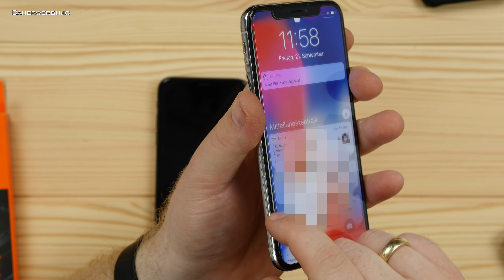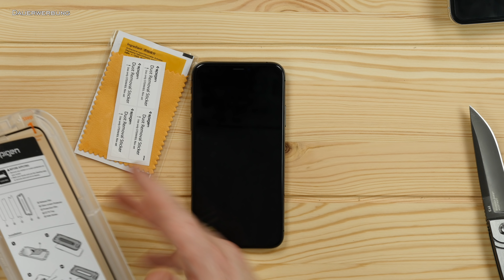iPhone Xs Panzerglas Schutzfolie + POSITIONIERHILFE von Spigen // anbringen & erster Test // DEUTSCH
iPhone Xs Panzerglas Schutzfolie + Positionierhilfe von Spign // anbringen & erster Test
▼▼▼ Beschreibung öffnen▼▼▼

►►ANZEIGE◄◄
★¹ Panzerglas aus dem Video
★¹ Gleiches Panzerglas für das Xs MAX

★¹ Mein Video Equipment

Um das neue Apple iPhone XS optimal zu schützen musste natürlich wieder eine Panzerglasfolie her. Im vergangenen Jahr habe ich mich für ein Modell des Herstellers Omoton entschieden. Damit war ich im Grunde auch sehr zufrieden - gestört hat mich allerdings, dass das Panzerglas nicht komplett mit über den Rand ging. Durch zufall bin ich dann auf die Lösung aus dem Hause Spign gestossen. Dem Displayschutz liegt nämlich ebenfalls eine innovative Positionierhilfe bei, mit der man den Screen Protector sehr einfach anbringen kann. Dabei entstehen recht wenig Luftblasen unter dem Glas. Die wenigen die da waren, liesen sich in wenigen Minuten recht problemfrei entfernen. Bisher bin ich wirklich zufrieden!